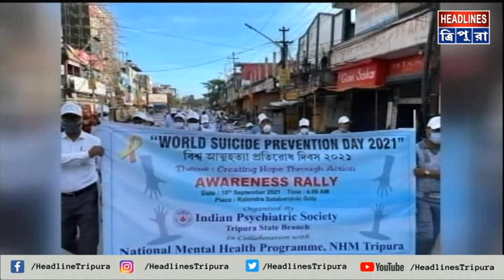আজ বিশ্ব আত্মহত্যা প্রতিরোধ দিবস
আজ বিশ্ব আত্মহত্যা প্রতিরোধ দিবস। দিবসটিকে সামনে রেখে এক র্যা লীর আয়োজন করা হয় রাজধানী আগরতলায়। INDIAN PSYCHIATRIC SOCIETY’র ত্রিপুরা শাখা এবং NATIONAL MENTAL HEALTH প্রোগ্রামের অঙ্গ হিসেবেই এই র্যা লীর আয়োজন করা হয়।